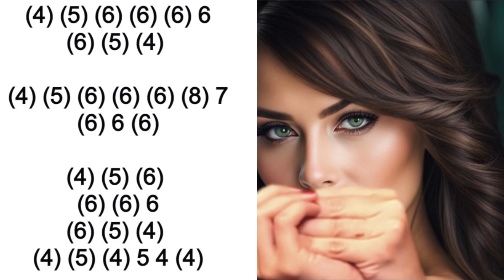ST JAMES INFIRMARY BLUES HARMONICA ( C DIATONIC ), ARMÓNICA C, TABS, BLUES HARP C, GAITA DE BOCA C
ST JAMES INFIRMARY BLUES on HARMONICA
ST JAMES INFIRMARY BLUES ON MOUTH ORGAN C,
ST JAMES INFIRMARY BLUES  MUNDHARMONIKA C
ST JAMES INFIRMARY BLUES ON HARMONICA C
ST JAMES INFIRMARY BLUES GAITA DE BOCA C